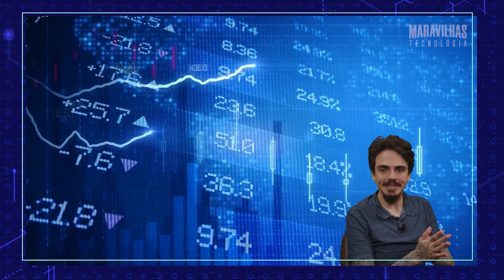Ar-condicionado ecológico e biomassa de cogumelos ajudam a enfrentar o calor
O funcionamento deste ar-condicionado é bastante interessante. Em vez de usar gás, como é comum em aparelhos de ar-condicionado e aquecedores, os criadores usam metal. Este material aquece quando é magnetizado e resfria quando é desmagnetizado. A equipe da Magnotherm defende que se trata de um sistema limpo e seguro, que usa apenas água sob pressão. Atualmente, o principal público-alvo deste ar-condicionado ecológico são os produtores de bebidas e supermercados.

Por outro lado, a startup Mykor inventou um revestimento feito de papel reciclado que mantém a temperatura de casas e edifícios. Este composto, semelhante a uma espuma, isola o ambiente termicamente, protegendo-o tanto do calor quanto do frio. A proposta da Mykor é tornar as construções mais sustentáveis e, com o revestimento reciclado e feito de biomassa, reduzir o consumo de energia de ar-condicionado e aquecedores.